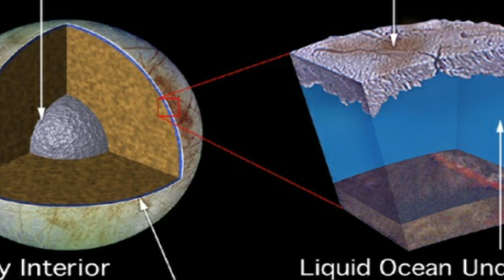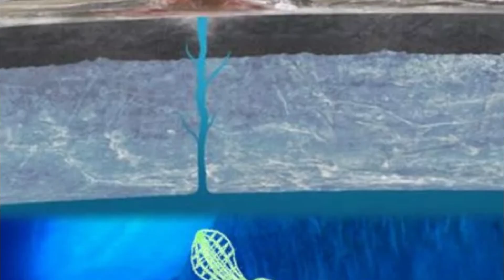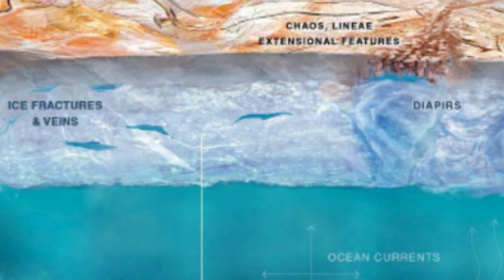Finally! James Webb Telescope found Life on Jupiter's moon Europa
An extraordinary voyage into the heart of one of the solar system's most captivating mysteries – Europa, Jupiter's mesmerizing moon. In this immersive exploration, we venture beyond the icy veil of Europa's surface to uncover the secrets hidden beneath. Europa has long captured the imagination of scientists and space enthusiasts alike with its icy facade hinting at the possibility of a vast, subsurface ocean. Recent groundbreaking revelations, propelled by the remarkable capabilities of the James Webb Space Telescope (JWST), have unveiled compelling evidence suggesting that Europa's mysterious depths may harbor life.
Through breathtaking visualizations and expert analysis, this video investigates into the intricacies of Europa's unique geology, the dynamics of its enigmatic ocean, and the implications of recent discoveries for our understanding of astrobiology. From the detection of organic compounds to the tantalizing prospects of a hidden biosphere, we explore the profound questions that Europa's existence raises about the potential for life beyond Earth. Furthermore, we examine the technological marvels and scientific ingenuity driving the exploration of Europa, from past missions to unlock the secrets of this distant world. From robotic explorers to potential human missions, the quest to understand Europa's mysteries is shaping the future of space exploration.

Some of the key points discussed in this video:

Introduction to Europa: Introduce Europa as one of Jupiter's moons and highlight its mysterious nature, particularly its icy surface concealing potential secrets beneath.

Recent Discoveries: Discuss recent groundbreaking discoveries made by the James Webb Space Telescope, revealing evidence of organic compounds beneath Europa's surface.

Implications for Life: Explore the implications of these discoveries, particularly in the context of astrobiology, and the tantalizing possibility of life existing in Europa's subsurface ocean.

Geological Dynamics: Touch upon the unique geology and dynamics of Europa's subsurface ocean, providing context for the potential habitability of this hidden environment.

Technological Advancements: Highlight the technological advancements and scientific instruments driving these discoveries, such as the James Webb Space Telescope, and their significance in advancing our understanding of Europa.

This video serves as a testament to the enduring spirit of discovery and the insatiable curiosity that drives humanity to explore the unknown. Join us as we board on a journey to unravel the mysteries of Europa and unlock the secrets of Jupiter's mesmerizing moon.